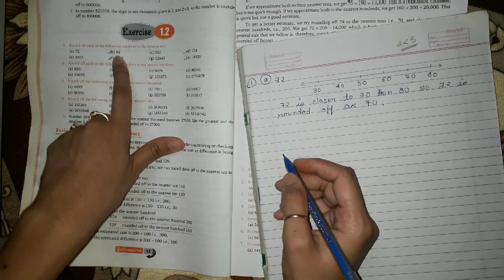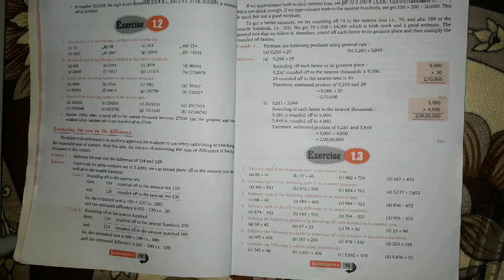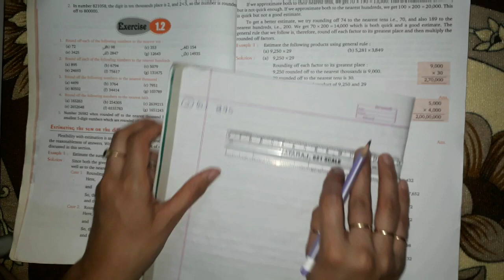CLASS - 6 Maths chapter -1 Knowing Our Number Exercise 1.2 Q. No. 1 And 2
Old video